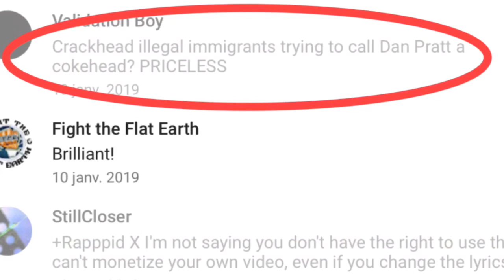Why did RAPPPID X make such a beautiful song for @Vibration Toy?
Just a quick view on why I make songs directed at certain people.
All good fun right?
Right?
FECU @Validation Boy,
Keep it flat!